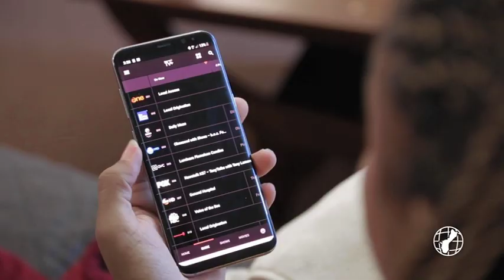DTV+ among several innovations launched by Docomo Pacific in CNMI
There's a lot of innovation happening at Docomo Pacific and our Thomas Manglona sits down with their branch on Saipan in the CNMI for the latest.